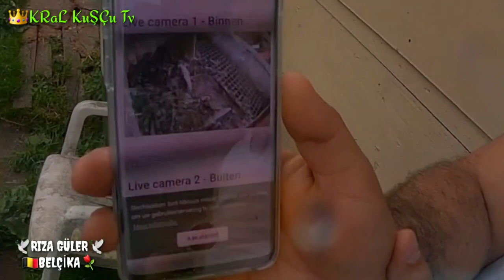BU GÜVERCİN NASIL? KÜMES ZİYARETİ RIZA GÜLER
Merhaba , Güvercin, taklacı güvercin, Oyun kuşu, hayvan sever, ler videoyu beğendiysen abone olup like atmayı unutma ki emeklerim daha fazla kişiye ulaşsın ve sende beni iyi yerlerde göresin teşekkür eder, o güzel yürekler inizden öperim.